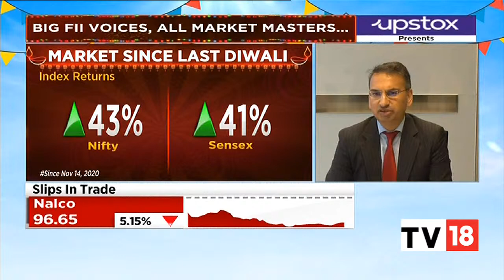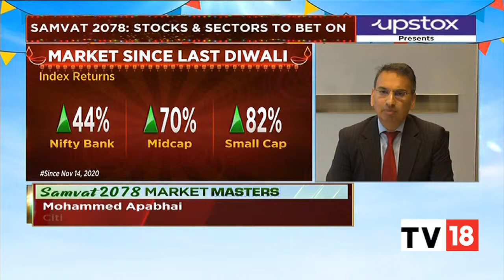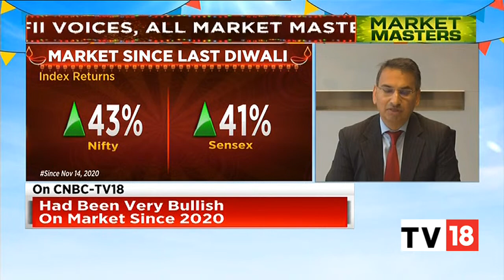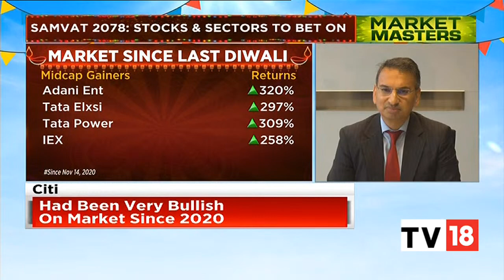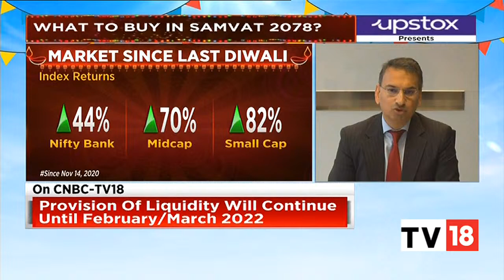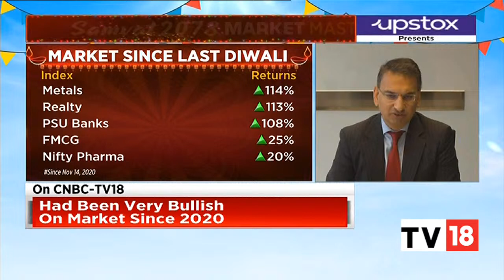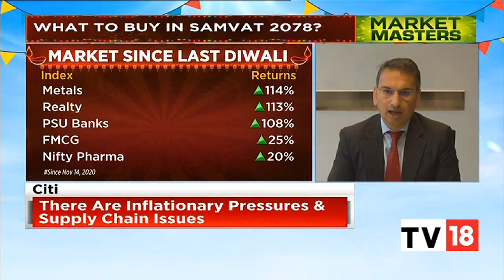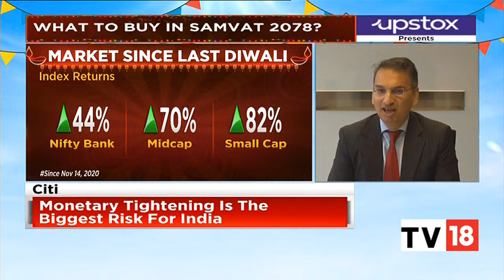Mohammed Apabhai Of Citi Group Speaks On Market Outlook And Specific Sectors | Market Masters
Nifty is up 43 percent up while midcaps are 70 percent up since the last Diwali. We are joined by Mohammed Apabhai, MD, Head - Asia Pacific Trading Strategies at Citi Group to discuss the outlook going forward and sectors that are expected to give steady growth as we head to Samvat 2078.